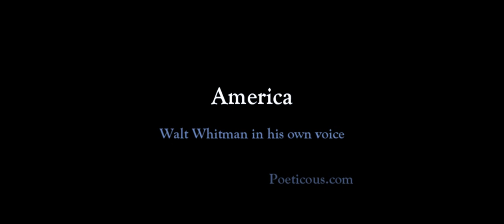Walt Whitman in his own voice: America